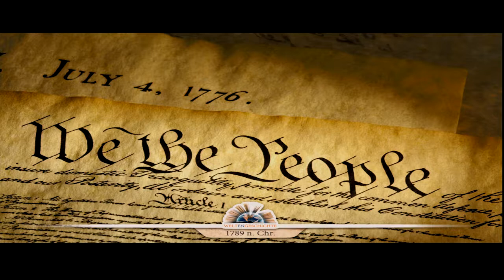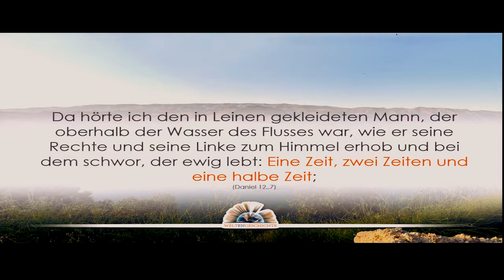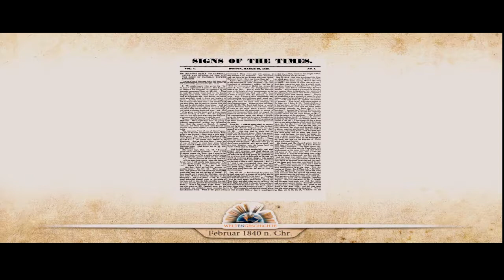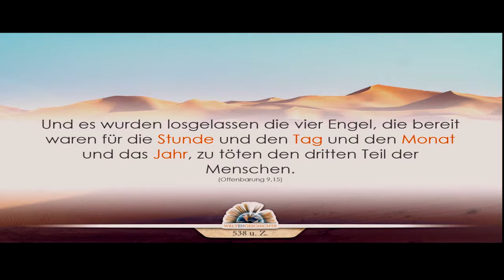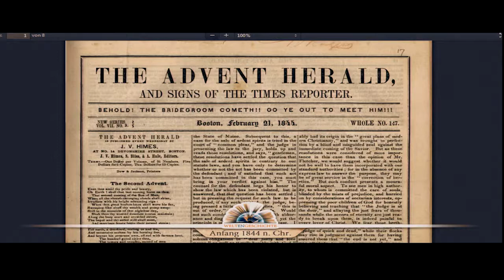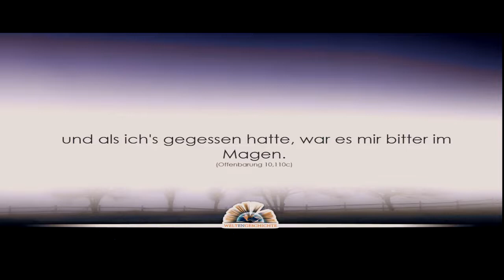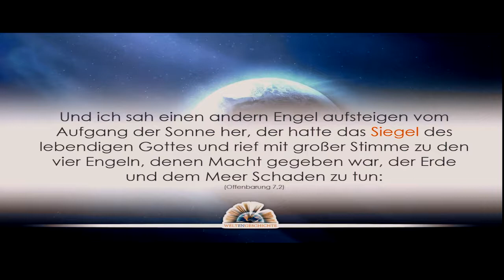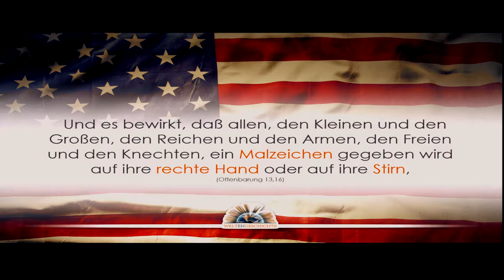Weltengeschichte - Episode 25: Das Geheimnis entschlüsselt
1. Die Strahlen der Ewigkeit
2. Der Biss der Schlange
3. Der Untergang der Alten Welt
4. Der Patriarch von Uru
5. An den Brunnen von Aram
6. Im Schatten der Pyramiden